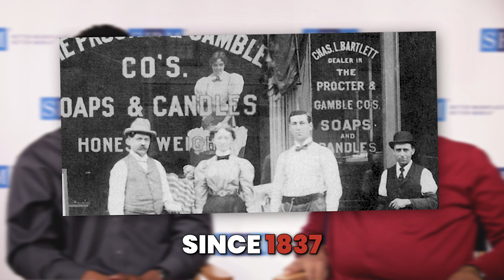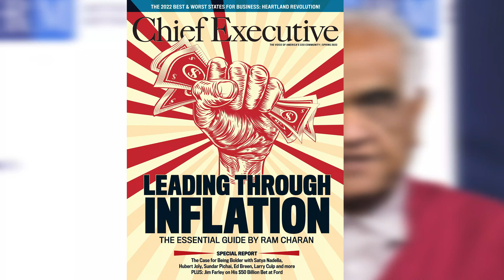Navigating Inflation: A Conversation with Ram Charan and Johnny C. Taylor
SHRM CEO, Johnny C. Taylor and renowned business consultant Ram Charan sit down in the first of an expansive three part conversation that addresses how organizations, their employees, and consumers should handle the impending inflation and recessionary climate that affects both the United States and the global economy. Throughout their interview, they tackle the difficult questions of managing priorities, prices, and people. Whether you're a CEO or a curious consumer, Charan and Taylor's discussion is suited for audiences of all professional backgrounds.

About Ram Charan:
Ram Charan is a world-renowned business consultant, author, and speaker who has spent the past 40 years working with many top companies, CEOs, and boards of our time.  In his work with companies including Toyota, Bank of America, Key Bank, ICICI Bank, Aditya Birla Group, Novartis, Max Group, Yildiz Holdings, UST Global, Fast Retailing (Uniqlo), Humana, Matrix, Ram is known for cutting through the complexity of running a business in today’s fast changing environment to uncover the core business problem.

About Johnny C. Taylor:
Johnny C. Taylor, Jr., SHRM-SCP, is President and CEO of SHRM, the Society for Human Resource Management. With over 300,000 members in 165 countries, SHRM is the largest HR trade association in the world, impacting the lives of 115 million workers. A nationally bestselling author, Mr. Taylor is a sought-after voice on all matters affecting work. He is frequently asked to testify before Congress and authors the weekly USA Today column "Ask HR."